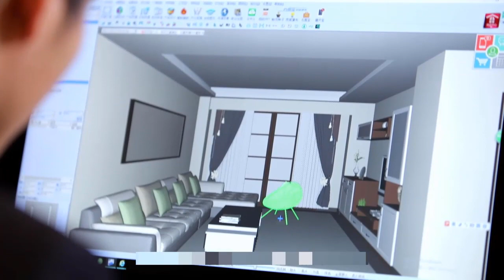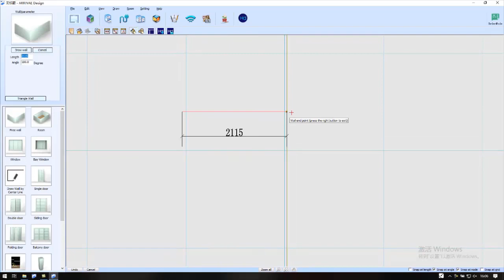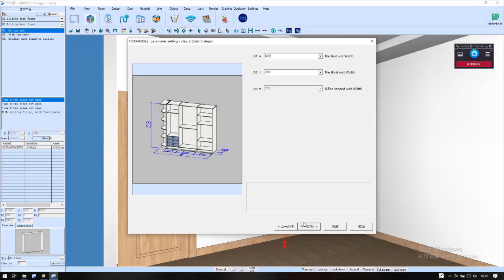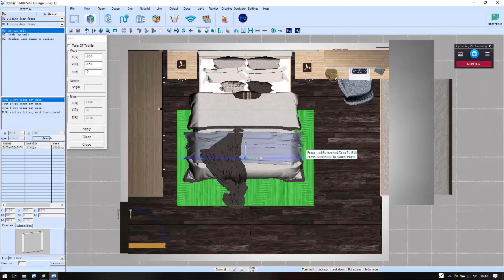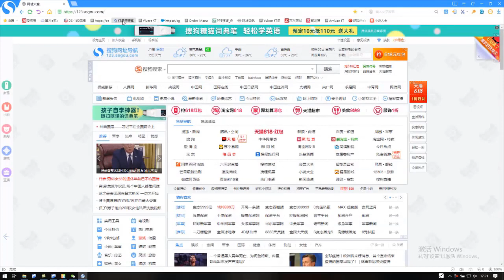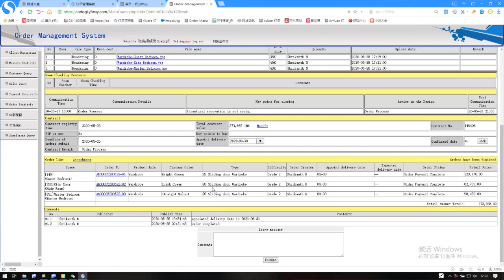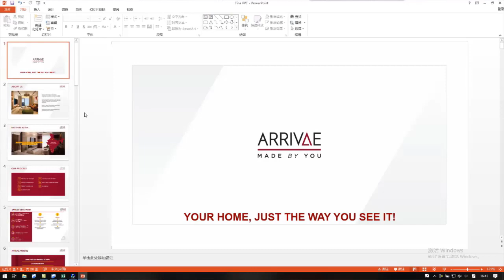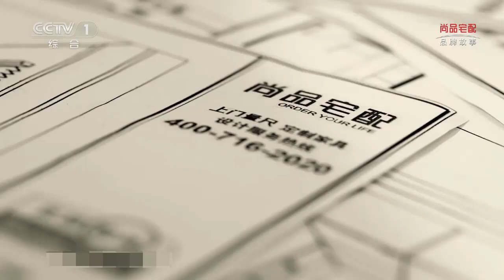Shangpin Design Service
The Importance of Housing Experience
How could design service boost the sales